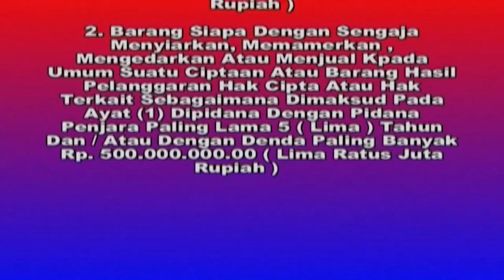Wayang Kulit Ki Asmari Eko Carito - Petruk Kelangan Pethel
Pagelaran Wayang Kulit "Ngesti Laras"
Dalang Ki Asmari Eko Carito
Dalam Lakon "Petruk Kelangan Pethel"